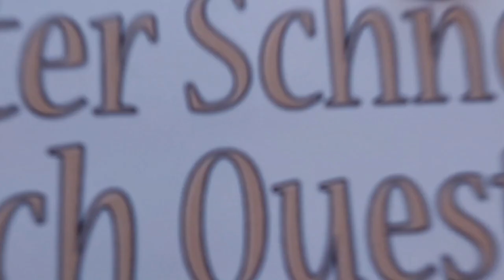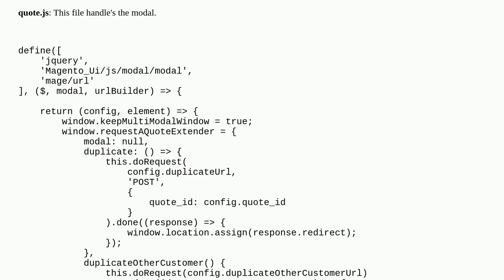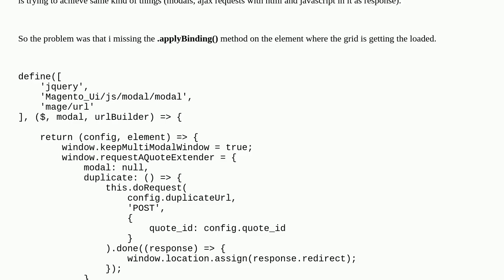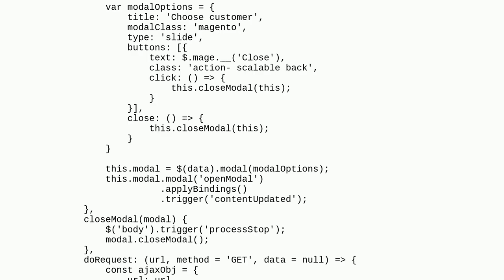Magento: Customer grid uiComponent in slide out modal (Admin)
Customer grid uiComponent in slide out modal (Admin)

A special thanks goes out to the community

  uicomponent magento2 magento2.4